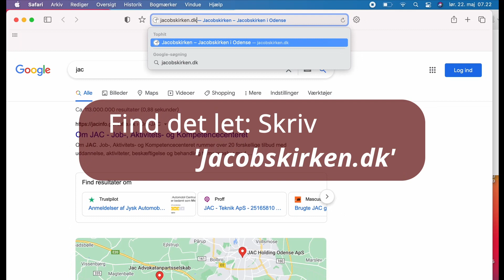jingle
TeamAfrica er udviklet til at støtte kristen undervisning i Afrika, men har også en del dansk materiale.